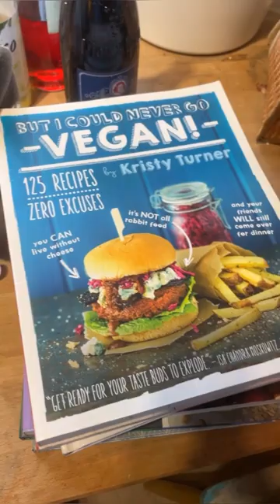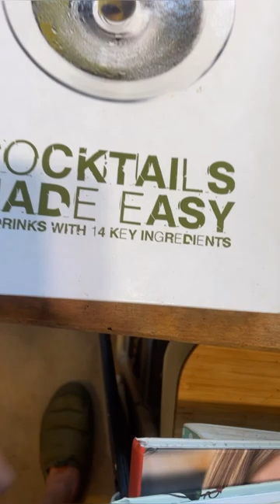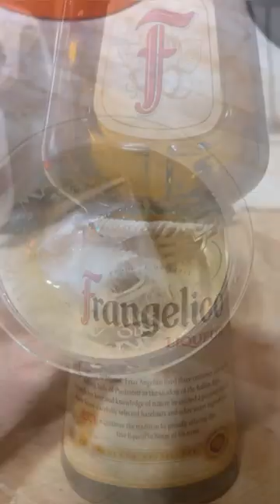HOW I GOT TO INVENT A COCKTAIL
So, I decided to invent a drink in the honor of...

”HOW I GOT MY GOLD EMBROIDERED GIAMBATTISTA VALLI PANTS (AND ALSO ABSOLUT VANILIA)”: